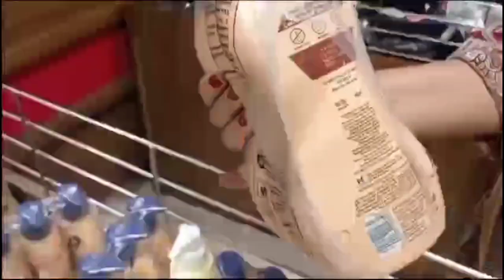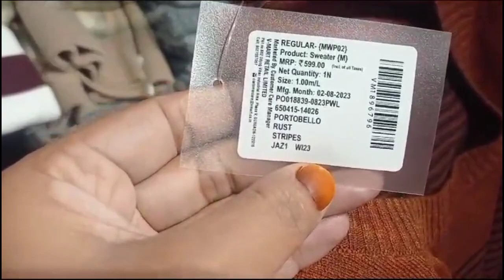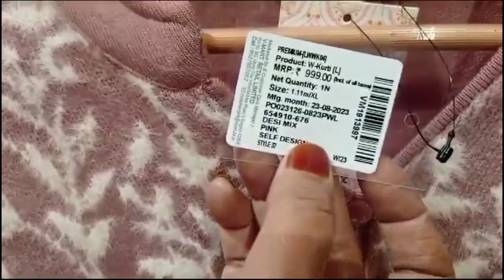सर्दियों का इतना अच्छा कलेक्शन ll दिवाली ऑफर ll V- Mart Bhopal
Hello friends,
Mai aaj aayi hun V-Mart jo bhopal me jahangirabad me hai. Diwali ka time hai hai bahut saare offers v-mart me mil rahe hai ,Specially winter wear ka collection best hai, is festive season ke diwali vlog me sweater, shawls, or bhi bahut kuch dekhne ko milega, yahan sardiyon ka itna accha collection dekhne ko mila, aap bhi zaroor v- mart jahangirabad bhopal me visit karein ,and diwali offers grab karein ,mujhe to v- mart me diwali offers bahut acche lage , comment me mujhe batayin ye diwali offer's apko kaise lage.

"Explore the epitome of winter fashion with our exquisite सर्दियों का इतना अच्छा कलेक्शन at V-Mart, Bhopal! 🌟 Unveil the charm of Diwali with exclusive offers that elevate your festive style. Dive into the heart of fashion trends and savings with our limited-time Diwali offer vlog. Embrace the season of joy and warmth with V-Mart's curated collection. Hurry, let the celebrations begin! ✨ DiwaliOffer VMartBhopal WinterFashion"

DailyVlog,
LifeInMotion,
VloggingDaily,
EverydayMoments,
DailyRoutine,
DailyAdventure,
VlogLife,
DailyHustle,
DailyInspiration,
VloggersDay,
DailyDiaries,
RoutineVibes,
DailyRituals,
DailyGrind,
DailyJourney,
VloggingCommunity,
DailyVloggers,
VloggersLife,
DailyHappenings,
DayInTheLife,
VMartDiwali
DiwaliShopping
DiwaliFashion
DiwaliDeals
VMartOffers
FestiveShopping
DiwaliSale
DiwaliHaul
DiwaliOutfits
fara's kitchen & vlog

THANKYOU.